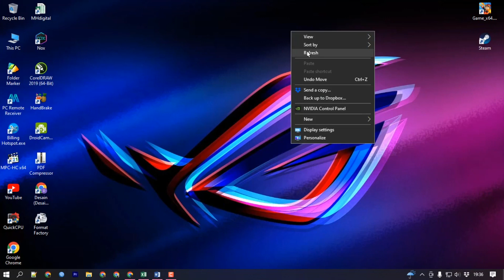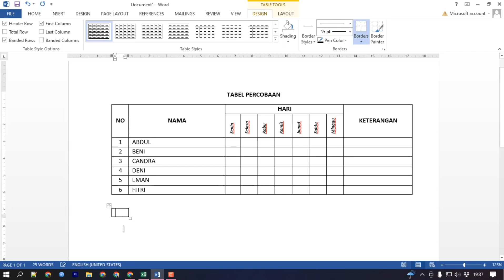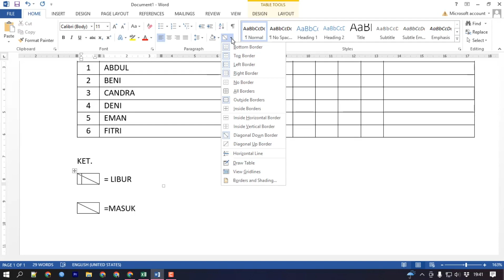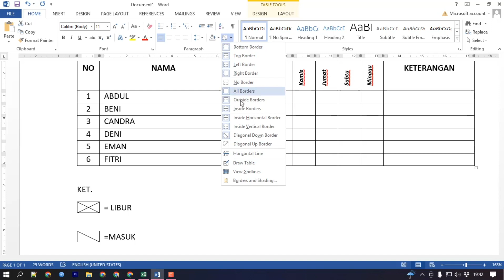CARA MEMBUAT TANDA SILANG PADA TABEL DI MS WORD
Berikut ini merupakan cara yang bisa kamu lakukan untuk membuat tanda silang pada tabel yang ada di lembar kerja MS Word.